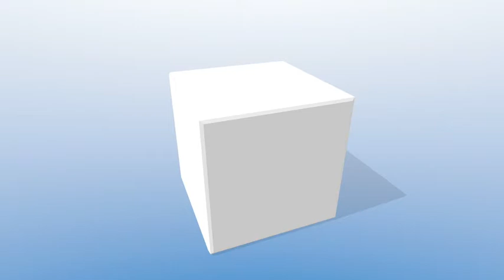7 strategie per essere al top nelle Arti Marziali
In questo articolo riassumo le cose che ho imparato in più di 35 anni di arti marziali e sport di combattimento.
E' un riassunto, si tratta di esperienze personali non di scienza ed è comunque una semplificazione.
Insomma, non prenderli per i 10 comandamenti.